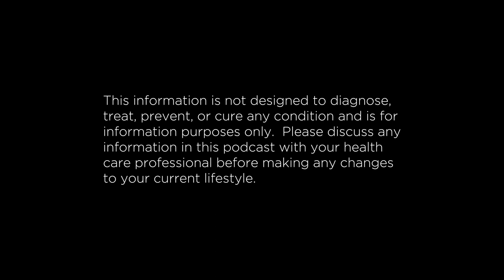The ATP Project 238 - Caffeine Metabolism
In this episode of the ATP Project, Matt, Jeff, and Elizma break down the metabolic pathways associated with Caffeine. Why Caffeine in coffee responds differently to the caffeine in Tea, understanding the neurochemical effects of caffeine and the complexities involved in this ancient compound found in many of our dietary elements. Coffee addicts, this one is for you 😉… (sips coffee while listening).